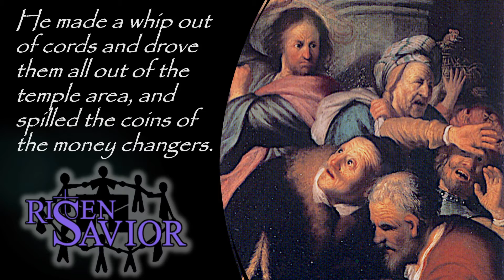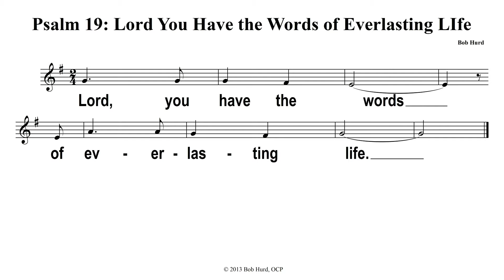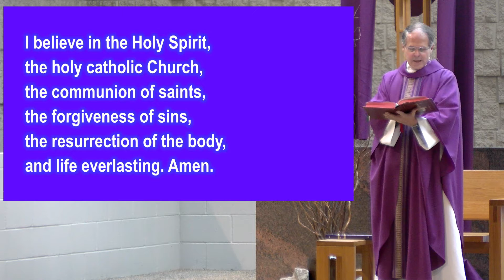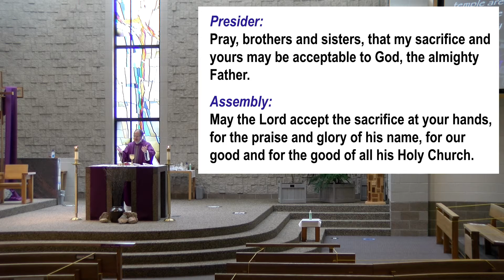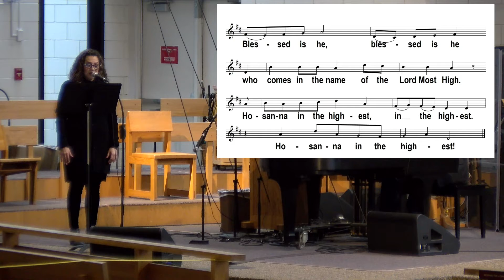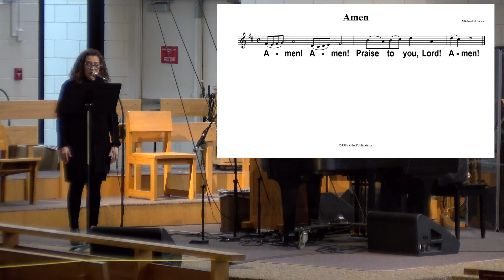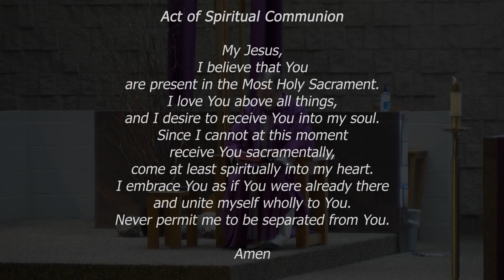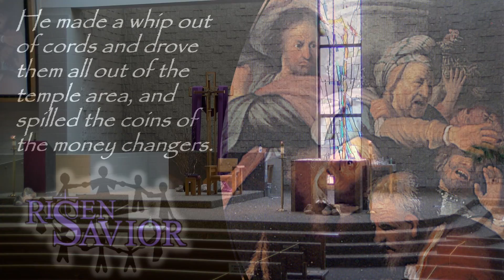2021 03 08 Lent III Mass in English